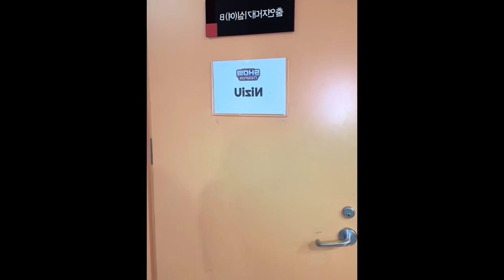NiziU 니쥬 MAYA Emotional First Win at Show Champion Backstage 231108 | Review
Maya became emotional after winning their first win! In this video, we review and comment how NiziU thanked WithUs after their win at Show Champion.

Track Name. Stay Alive